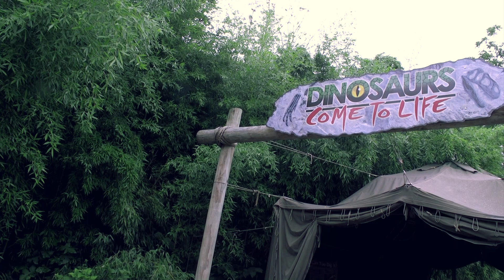DINO DAYS 30